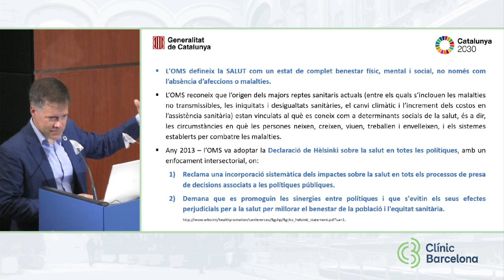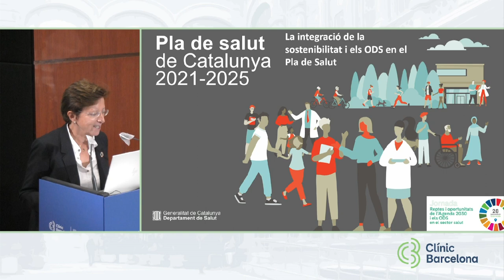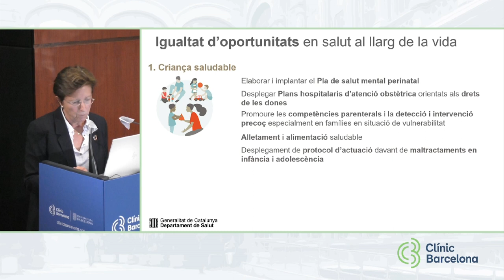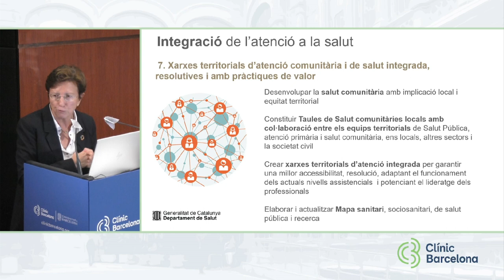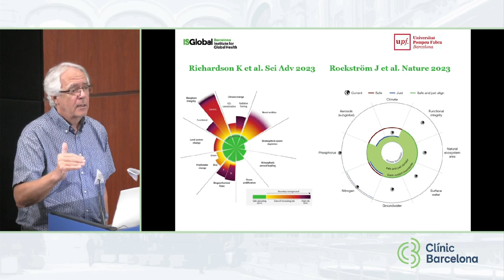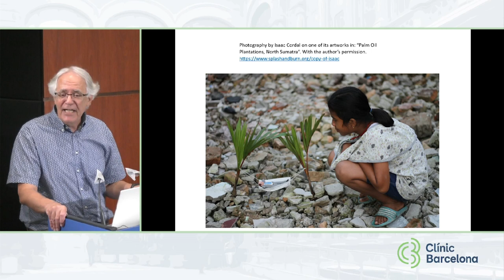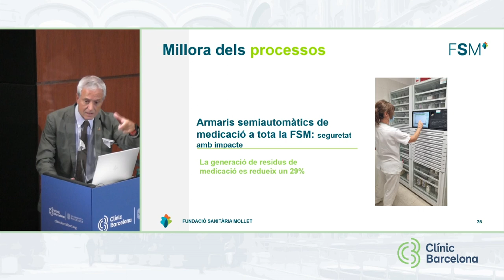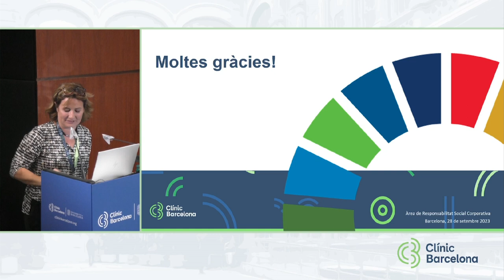Jornada reptes i oportunitat de l'Agenda 2023 i els ODS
El Clínic celebra la primera jornada sobre l'Agenda 2030 i els ODS en el sector salut, un acte per debatre sobre els principals reptes i oportunitats en aquest àmbit.